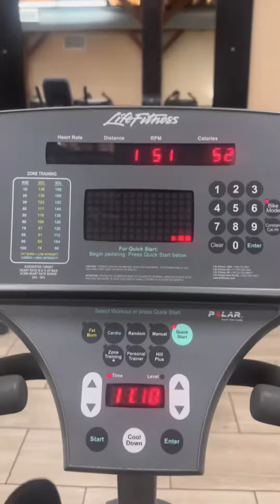Workout session 122923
Here is a compilation of my workouts for the day. I’m just squeezing them all together, and I hope it works out for you   I’m just trying something new. We’ll see where it goes and if it goes anywhere. Key here is I’m being consistent and I’m trying and I’m not trying to absorb any of the reactions. The haters are gonna give me because you can’t please everyone. I just wanna please myself.    Because feelings reside with the person having them.
Hey, I am Dar and I’m a big girl. Love for all the big girls out there!! But I need to lose this weight for my health. I started at 275 lbs.  I’m looking forward to this journey and see how much weight I can lose just to be healthy again.  It’s hard being a full-time college student and working part-time.  But I think I can do it. Gotta keep that positive mental attitude!!